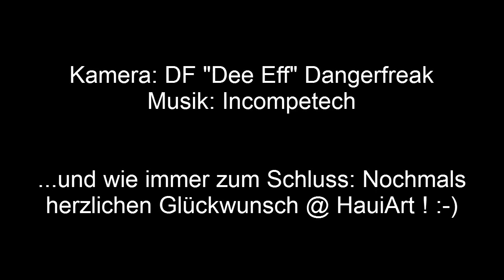Der größte Fehlkauf (Outdoor-Equipment) / VA 199 Abos HauiArt №058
Die Aufgabe lautet (u.a.), den größten Fehlkauf zu zeigen. Weitere Worte sind nicht nötig, lassen wir Bilder sprechen! :-)

Herzlichen Glückwunsch @ HauiArt, und viel Spaß beim Anschauen!

PS: Die Aussage in der Schlussszene über die Entwicklung von "kleinen" Kanäle ist ganz allgemein gemeint!